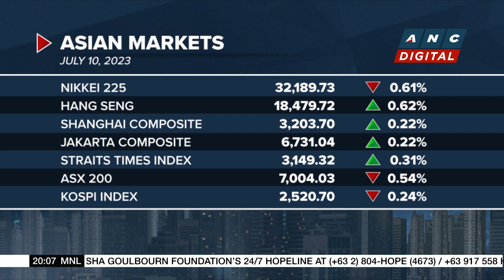Barclays identifies global 'AI winners' for the long term | ANC